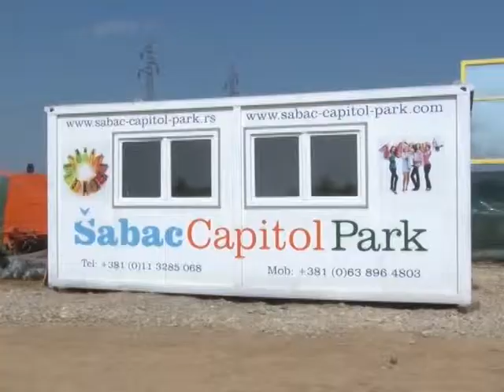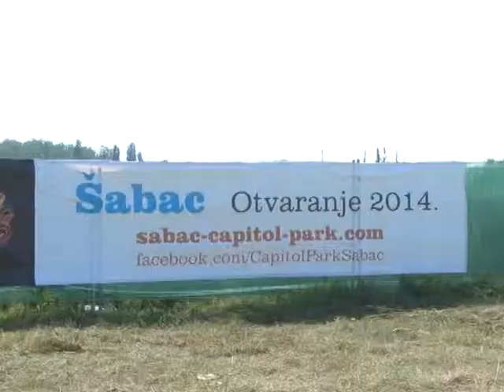kapitol park izgradnja